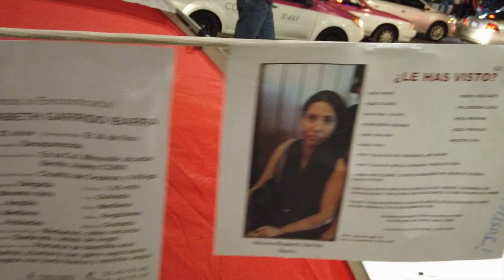MEXICO, / LE MUSÉE D'ANTHROPOLOGIE / LE MUSÉE FRIDA KAHLO / LE MUSÉE D'ART POPULAIRE / Épisode 1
La ville de Mexico, nous en met plein la vue.
Nous avons visité le musée tant attendu d'anthropologie de l'architecte Pedro Ramirez Vasquez,
une réussite tant pour son enveloppe que pour son témoignage
des civilisations Aztèque, Olmèque, Toltèque et Maya.

 Nous avons beaucoup aimé le musée de Frida Kahlo, à voir absolument.

Lonely Planet : un guide de référence pour découvrir le Mexique.